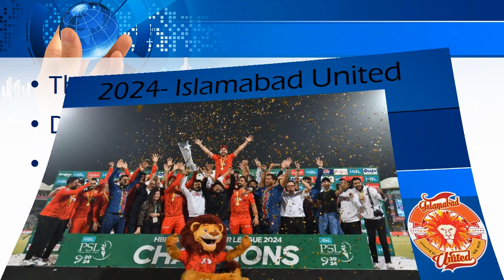List of Pakistan Super League (PSL) winners. (2016-2024)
with pictures and logo